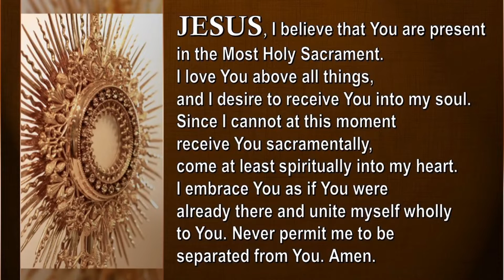Eucharistic Concelebration for the 75th Foundation Anniversary of LIPA CARMEL - May 31, 2021